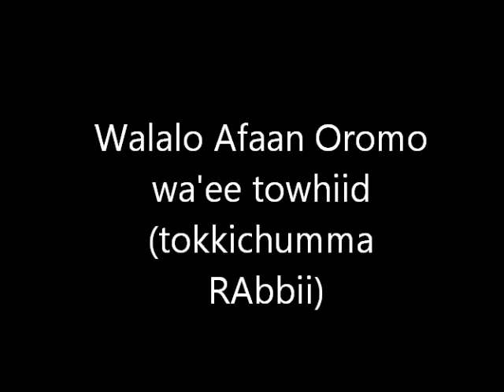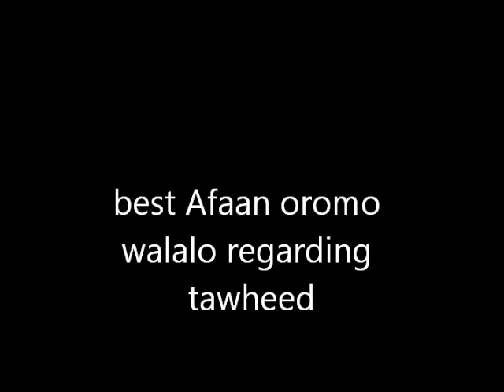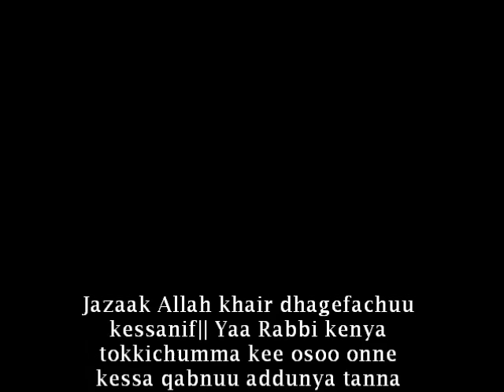Walalo Tawhiida {Walaloo Afaan oromo}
mat-duree walalo kan wa'ee tawhiida rabbii qabachuu